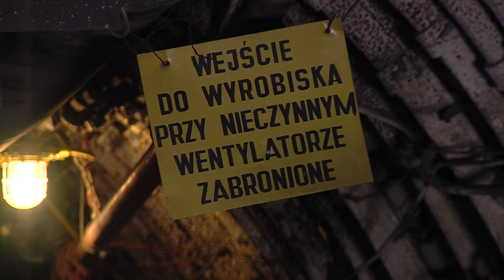Czy będą odprawy dla górników?